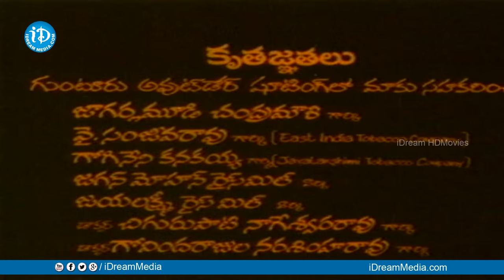Dasa Thirigindi Full Movie - Murali Mohan | Chandra Mohan | Deepa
Watch Dasa Thirigindi Full Movie, starring Murali Mohan, Chandra Mohan, Deepa, Nutan Prasad, Sarathi, P.L.Narayana among others. Directed by Katta Subba Rao and Produced by Daggubati Bhaskara Rao, Music composed by Satyam.